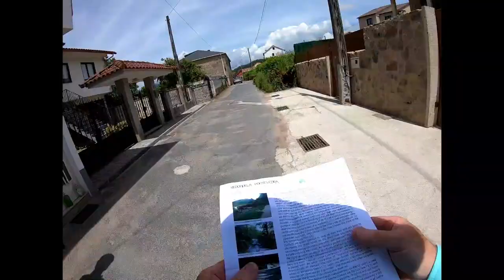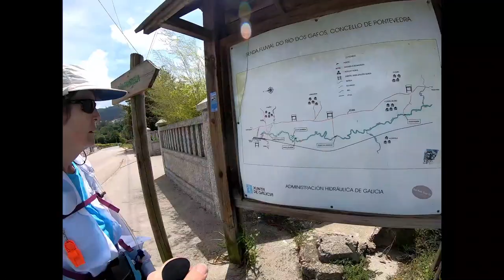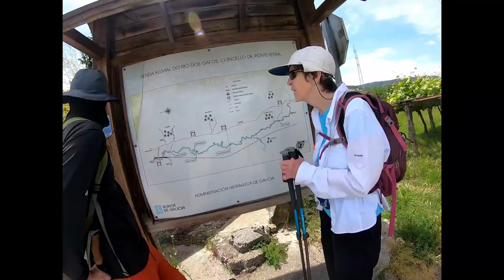El Camino Portugues: Day 3 Timelapse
Redondela to Pontevedra, Spain
(27 mins of video for 7 hrs of walking, no sound)
Day 3 of a 7-day walk from Baiona to Santiago de Compostela in late May 2019.